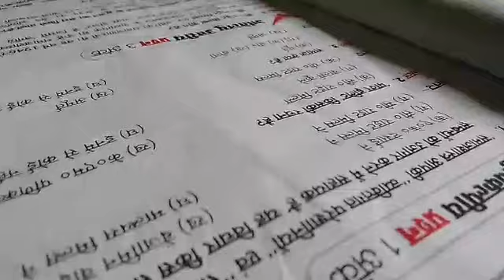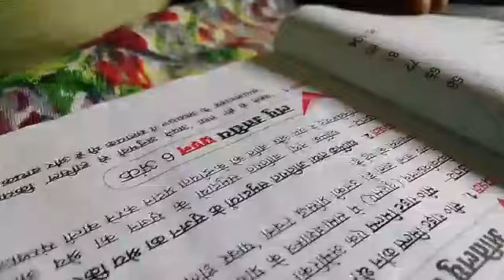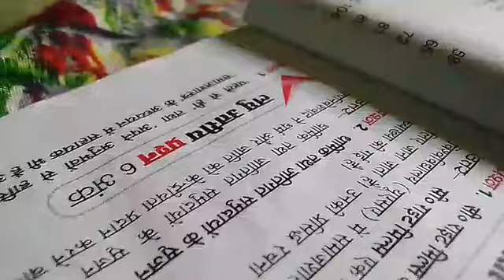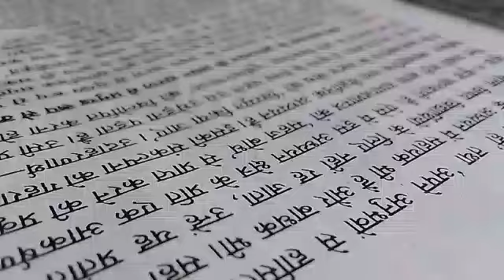Bhartiya Samaj ek Parichay